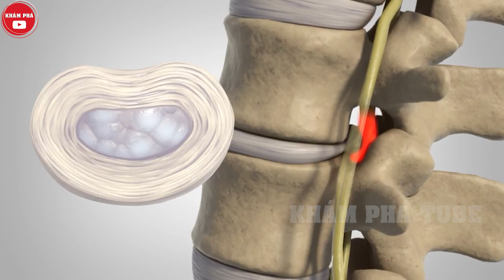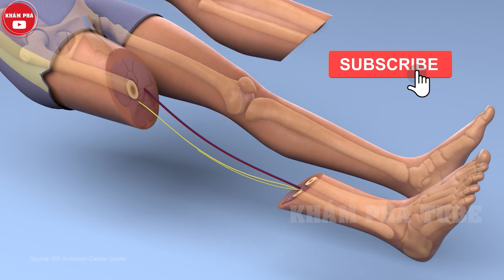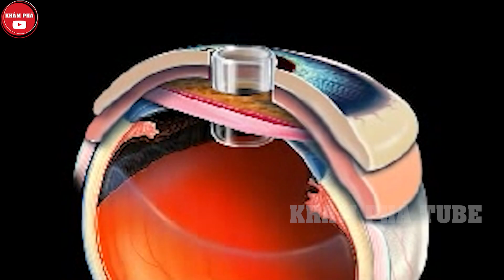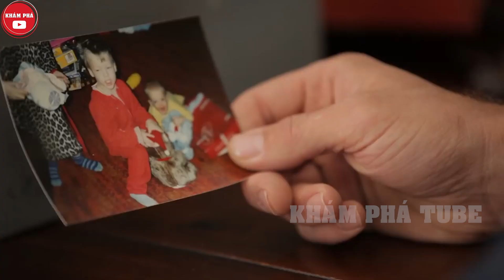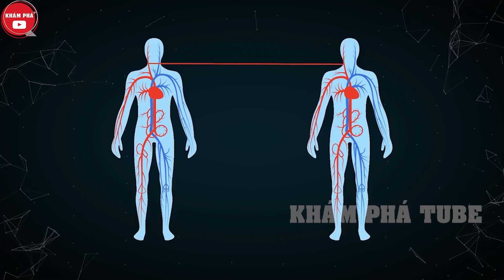Những Pha Phẫu Thuật Khó Tin Nhất Trong Lịch Sử Nên Cân Nhắc Trước Khi Xem | Khám Phá Tube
Xin chào các khán giả thân yêu của Khám Phá Tube, mời các bạn cùng xem video về Những Pha Phẫu Thuật Khó Tin Nhất Trong Lịch Sử Nên Cân Nhắc Trước Khi Xem | Khám Phá Tube
Trong lịch sử y học thế giới đã ghi nhận những ca phẫu thuật “rùng rợn” đến khó tin: tự cắt bỏ ruột thừa, biến mắt cá chân thành đầu gối, cắt bỏ một nửa bán cầu não hay là ghép nguyên một khuôn mặt…Những ca phẫu thuật này được xem là những ca phẫu thuật “kinh dị” nhất thế giới, nhưng chính  phương pháp phẫu thuật này đã làm thay đổi cuộc sống của rất nhiều người mỗi ngày. Trong video ngày hôm nay, hãy cùng khám phá tube tìm hiểu về những pha phẫu thuật khó tin nhất lịch sử thế giới này nhé.
00:50 Tự phẫu thuật cho chính mình
02:15 Phẫu thuật cắt bỏ một bên não
03:30 Biến mắt cá chân thành đầu gối
04:54 Cấy răng vào mắt để khôi phục thị lực
06:29 Ghép mặt
08:10 Cấy ghép đầu
video hay ho khác: